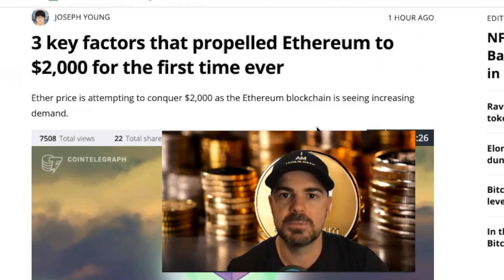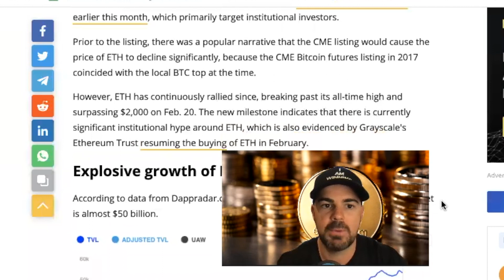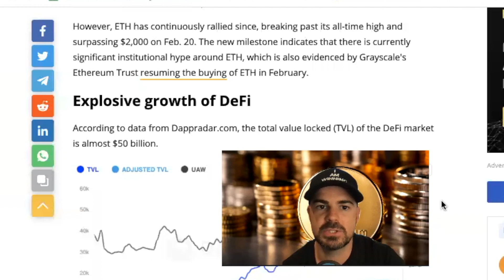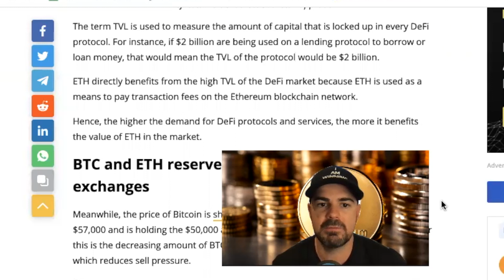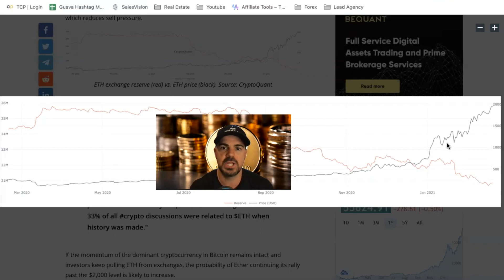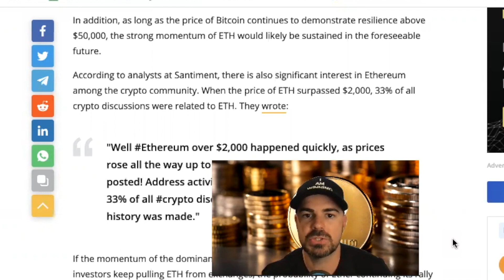🆕ethereum Ether Price Prediction Video 3 key factors that propelled Ethereum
This video is showing ethereum information but also try to cover the following subject:
-ether price prediction video
-will ethereum reach 100000
-eth price prediction video

One thing I discovered when I was researching information on ethereum was the absence of pertinent info.
Ethereum however is an subject that I understand something about. This video for that reason should be relevant and of interest to you.

Have I responded to all of your concerns about ethereum?
People who searched for ether price prediction video likewise searched for will ethereum reach 100000.